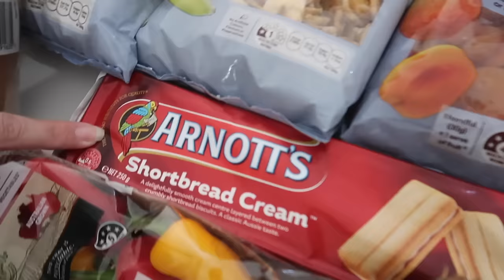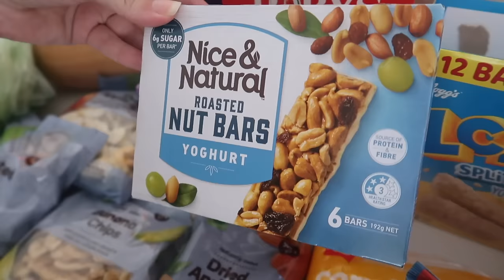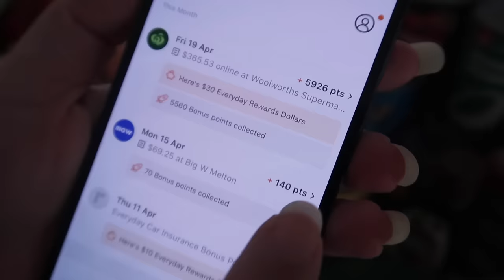SLOW COOKER Meal Plan & Large Family GROCERY HAUL | Large Family Vlog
This weeks large family grocery haul is based around several slow cooker recipes we have planned for the week.

One of a Dozen are a large blended family made up of Troy (46), Rachel (40), Jaiden (23), Ethan (22), Elijah (21), Caleb (19), Baden (17), Jade (16), Rori (16), Ebony (16), Elliott (7), Sebastian (5) and Violet (2).